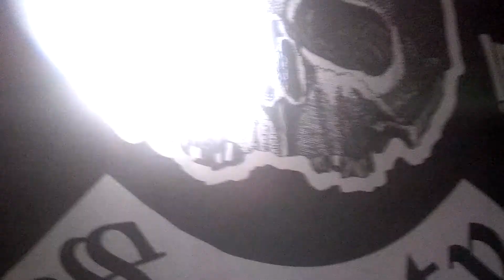BLACK LABEL SOCIETY; GODSPEED HELLBOUND & DESTRUCTION OVERDRIVE; BROOMFIELD, CO; 8-2-2013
Black Label Society performing Godspeed Hellbound & Destruction Overdrive in Broomfield, CO on August 2, 2013. BLS supporting Megadeth on the Gigantour.